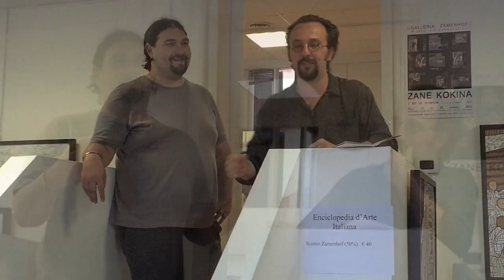micro² c/o Galleria Zamenhof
11 - 22 maggio 2011
Galleria Zamenhof - Via Zamenhof, 11 Milano Tram 3-15 Bus 90/91
Inaugurazione | Mercoledì 11 maggio h 18.30
Apertura | da mercoledì a sabato h 11-13/14-18, domenica h 14-18. Ingresso libero

L'insieme è più della somma delle sue parti?
Partendo dalla definizione di PERCEZIONE secondo la GESTALT, bisogna considerare l'intero come fenomeno sovraordinato rispetto alla somma dei suoi componenti.
In questo caso l'insieme delle opere definisce un elemento unico di valenza indipendente e diversa dagli elementi individuali che la costituiscono, dove però ogni microcosmo è da percepirsi esso stesso come risultato di percezione, dato da una complessa organizzazione dovuta dai processi conoscitivi influenzati dal nostro vissuto.
Quest'opera gestaltica ha tra le sue peculiarità anche quella di un'essenza "vuota", ovvero dove anche la vacuità è forma: si prende congedo dalla presunzione di autonomia delle singole identità e forme, ma attraverso il vuoto si crea una costellazione infinita di relazioni ed energie.
Antonia Guglielmo

Curatela: Anna Epis e Aldo Torrebruno